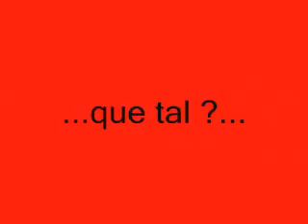floripa music hall 19/03/2011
...yesterday was a day of Rock...